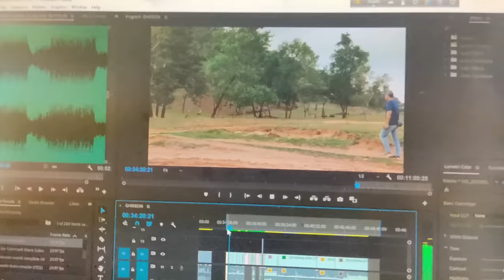DRONE FLY করতে গিয়ে বিপদে পড়লাম ! কি করে কাজ করতো SEMAPHORE TOWER ? PAHARPUR, PURULIA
My UPI ID : business.natureswomb@oksbi

My Equipments:
My Action Camera
My 2nd Camera
My Drone
Mic 1
Mic 2
Mic 3
External drive SSD
Memory Card for GoPro
Memory Card for Drone
My Desktop for editing
My sunglass